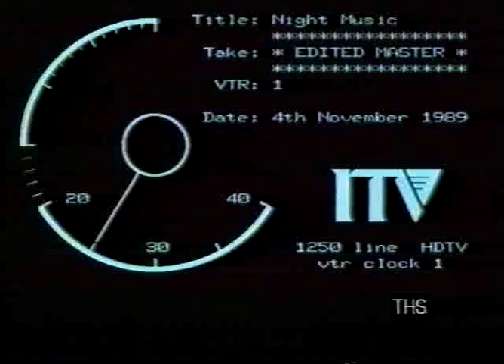Ron Johnstone in Night music Chapter 1-2.m4v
Written, produced and starring Ron Johnstone who used to be Colin Forsythe